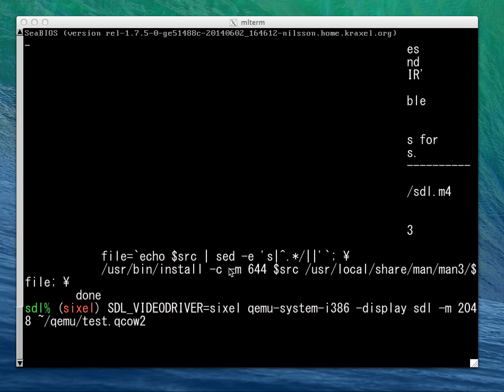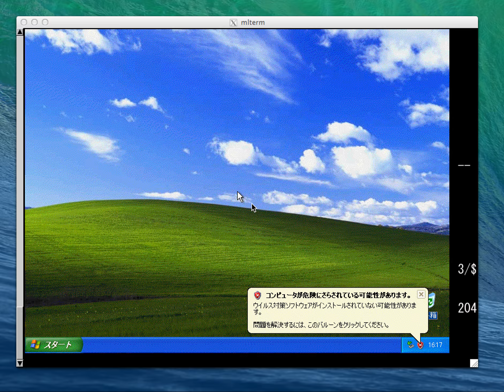QEMU on mlterm with VT-340 compatible sequences (SDL-SIXEL video driver)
Patch for SDL 1.2 is coming soon.